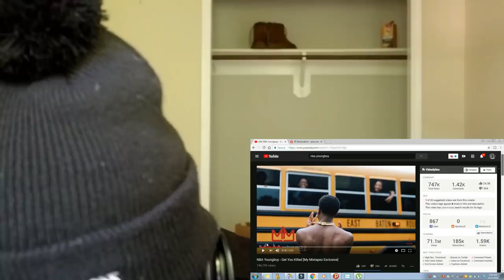NBA YOUNGBOY GET YOU KILLED REACTION VIDEO!!